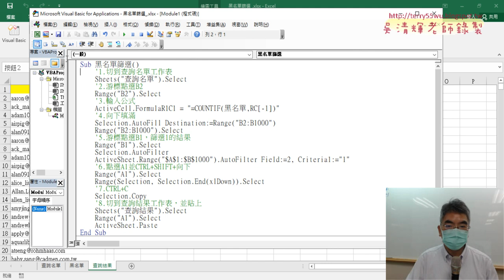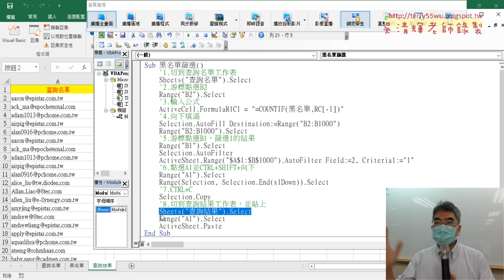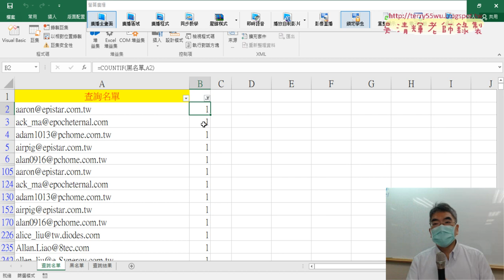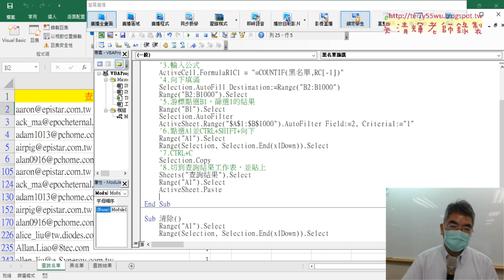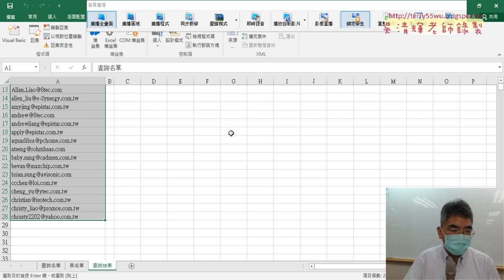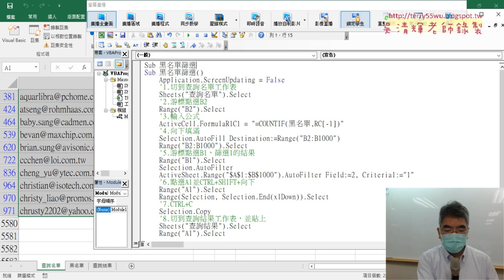04 關閉畫面更新讓程式不要有殘影